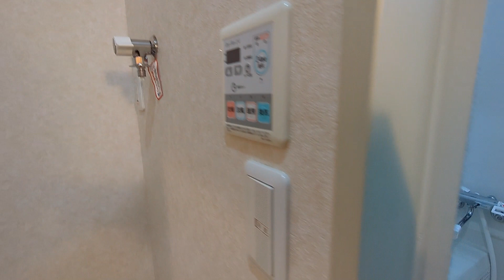ラフィネ桜上水 202号室 1K オートロック 洗面所独立 防犯シャッター 京王線 桜上水 徒歩6分 杉並区下高井戸2丁目【東京 賃貸 内見動画 不動産 室内動画 お部屋探し ルームツアー】